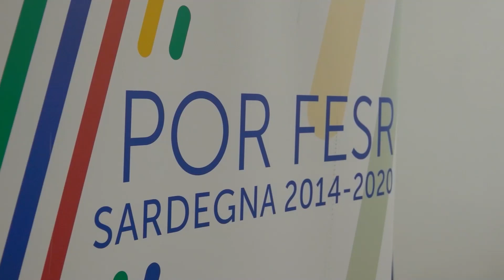Rilanciare il Sarrabus Gerrei con azioni finalizzate alla promozione delle peculiarità dei Comuni.